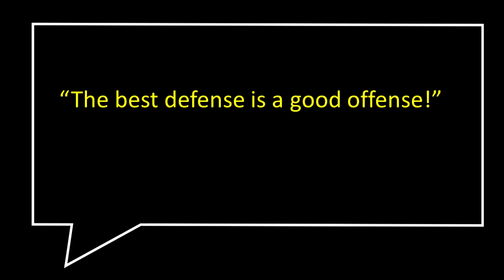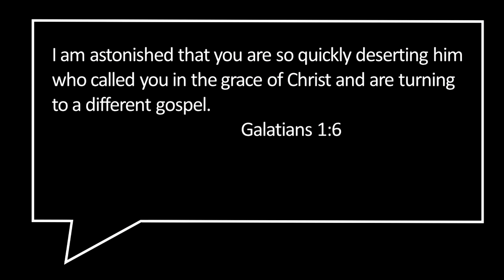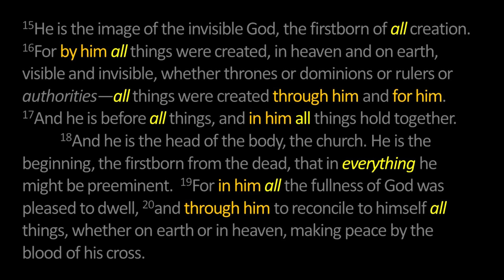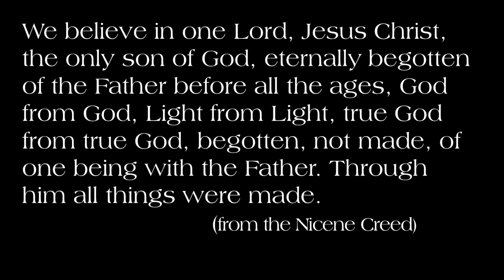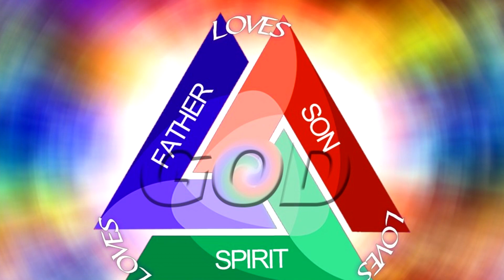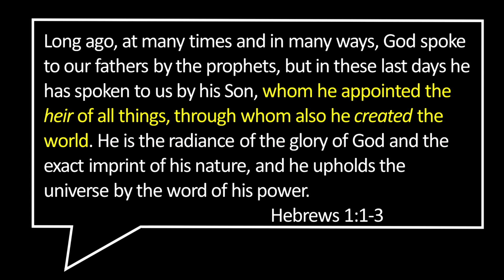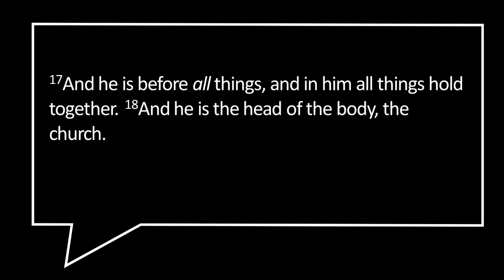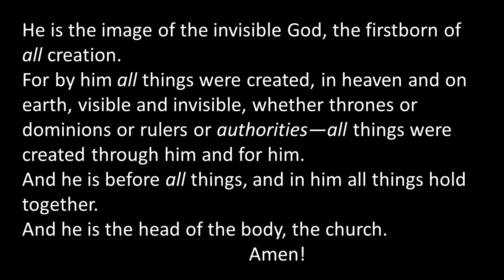Master and Commander of the Universe - August 20th, 2023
Message Title: "Master and Commander of the Universe"
Message by: Leo Cumings

Calvary Church
500 N. Howard Street
Webberville MI, 48892